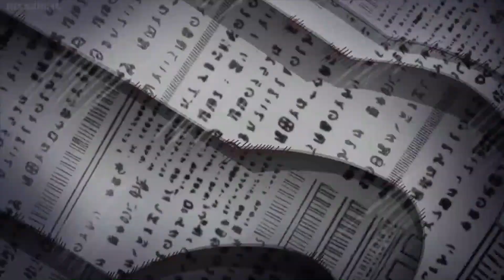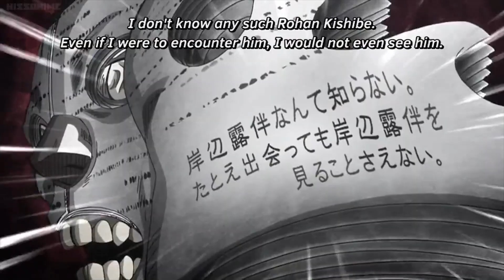My Bizarre Adventure Through JoJo's Bizarre Adventure - Rohan OVA